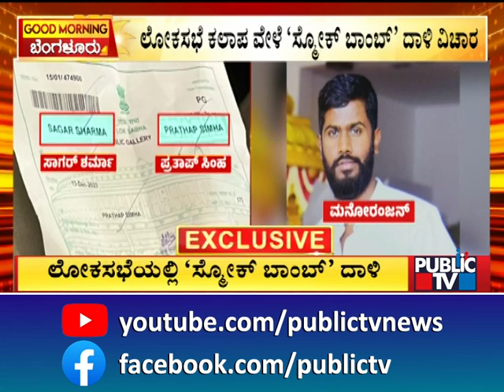ಒಂದಲ್ಲ ..ಎರಡಲ್ಲ..3 ಬಾರಿ ಪಾಸ್ ಪಡೆದಿದ್ದ ಮನೋರಂಜನ್ | Spray Color Gas | Public TV